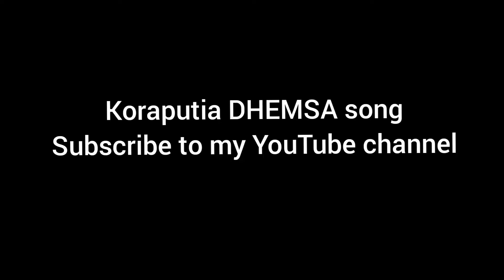koraputia DHEMSA song //ole ole koraputia song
Apnka pakaku emitikara DHEMSA nacha or gheeta sunibaku miliba